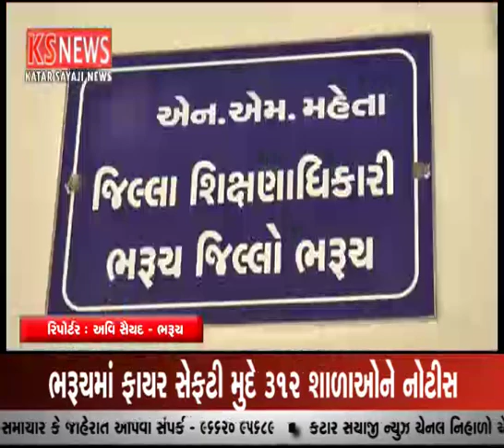ભરૂચમાં ફાયર સેફટી મુદ્દે 312 શાળાઓને નોટિસ